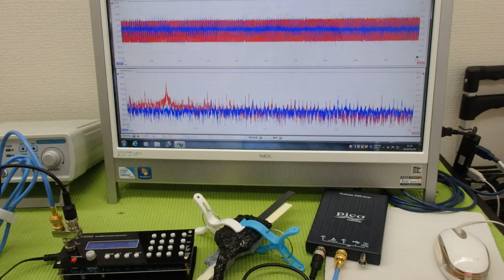対象物の表面を伝搬する表面弾性波の測定解析に基づいた最適化技術 ultrasonic-labo